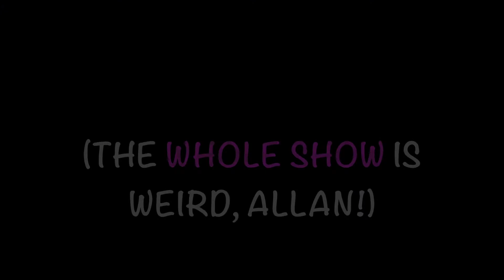Marilyn Monday on Carl LaBove's STRIPPED!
Carl LaBove, a notorious outlaw of comedy, invited Ashley to be a surprise guest on his new show "STRIPPED" at Bally's, live on the Las Vegas Strip!
He and co-host Allan Stephan - executive producer of Roseanne - interviewed her in an impromptu "talk show" moment of the show. STRIPPED is different every night, with its own special brand of chaos and hilarity. Carl is rugged and tattooed, but don't let that fool ya - he as a heart of gold!
(We promise that kicking MM off the stage was planned!!)

We hope to return to STRIPPED soon and often, so if you're planning to visit Las Vegas in the next few months (or years!), come see the show and maybe take photos with Ashley afterward!